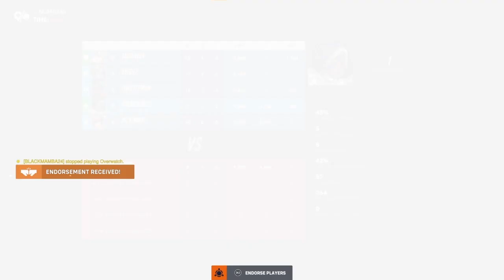SOME OF THE CRAZY MOMENT ON GRAND THEFT AUTO 5 ONLINE AND OVERWATCH 2 !!!!!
HOW TO GET ANYTHING ON GTA5

ONLINE FOR FREE

CONTINUE SCOPING ISLAND OR
RETURN TO LOS SANTOS

PS4 GAMER TAGS  IS

[ IM_SUPER_BEAST91 ]

[ YOUNG_BEAST_ENT ]

[ YOUNG_BEAST_CREW]

[ YOUNG_BEAST_2FLY ]

[KING_YOUNG_BEAST ]

[ YOUNG_BEAST4LIFE]

[ YOUNG_BEAST_SWAG]

MAIN ACCOUNT

YOUNG_BEAST_SWAG

YOUNG BEAST ENTERTAINMENT4LIFE

SNAP CHAT   Add me on Snapchat! Username: bigdaddy199145

SOUND CLOUD